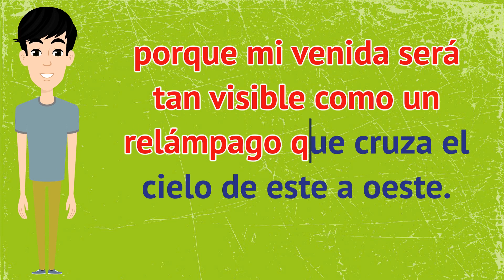Todos lo veremos | Zona Infantil Timoteo